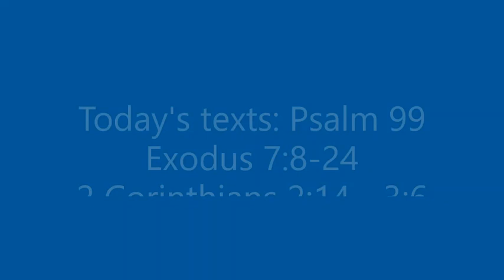Matins 6 Apr 2022 One License # A-726578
Morning prayer for Wednesday of the 5th week in Lent
Psalm 99
Exodus 7:8-24
2 Corinthians 2:14 - 3:6